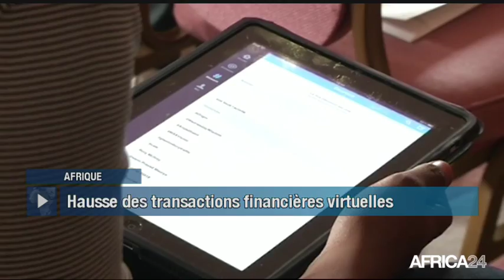Le Journal du samedi 17 février - 12h GMT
Ethiopie, DÉMISSION DU PREMIER MINISTRE. Gabon, CONGRÈS DU PARTI "DÉMOCRATIE NOUVELLE". Afrique, DÉVELOPPEMENT DE LA TECHNOLOGIE FINANCIÈRE. Égypte, FESTIVAL MUSICAL AU CENTRE DU CAIRE.